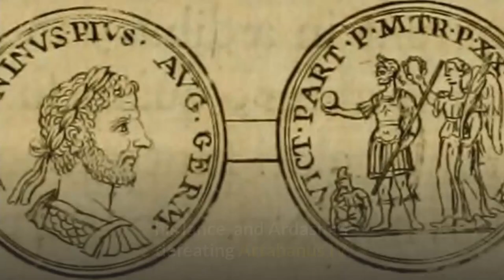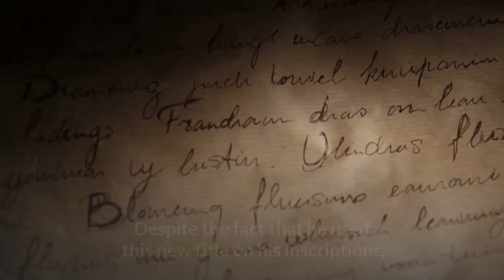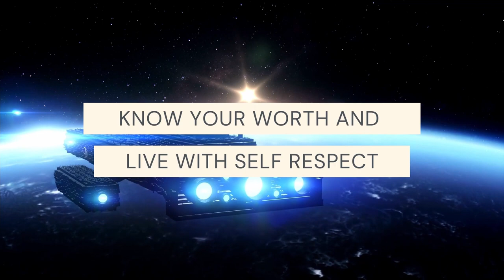Top 10 Facts about Shapur I - Shapur The Great